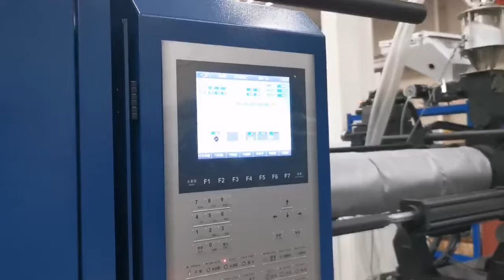12 cavities PET preform injection molding machine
ZOWEITE GF320 injection molding machine.
We will recommend the suitable machine according customers' requirements.